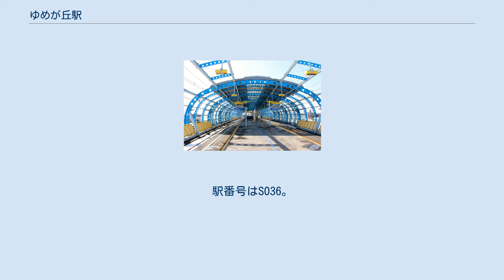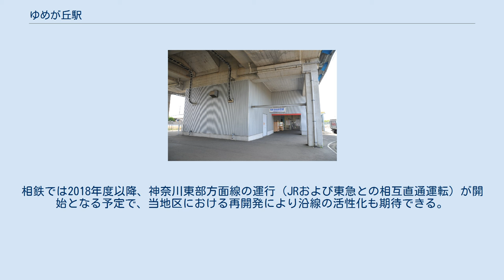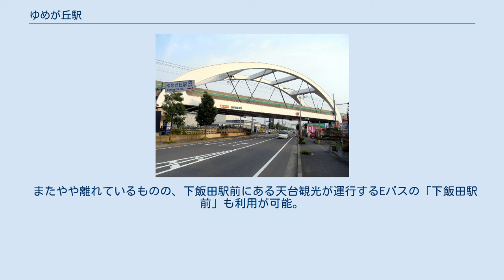ゆめが丘駅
ゆめが丘駅（ゆめがおかえき）は、神奈川県横浜市泉区下飯田町にある、相模鉄道いずみ野線の駅である。
関東の駅百選認定駅。
 斬新な造りの駅で、駅全体をカーブした鉄骨で囲み、鉄骨の間に屋根や風除けの板をはめ込んだ形状となっている。
この板は透明なアクリル製であるが、劣化により視界は悪い。
当駅の起点側260mの位置にある都市計画道路環状4号線を跨ぐ橋は、在来鉄道で日本初のニールセン・ローゼ橋を採用している。
ホームから駅の南側にある横浜市営地下鉄ブルーライン下飯田駅の駅舎を望むことができる。
 他の相鉄の駅とは違い、自動精算機を設置するスペースは確保されているものの、現状設置されていない。
また、ICカードチャージ機も設置されていない（ともに2015年5月時点）。
 1日あたり乗車人員の推移 近年の1日平均乗降・乗車人員推移は下表の通り。
 駅周辺には田畑が広がっている。
当駅及び横浜市営地下鉄ブルーライン「下飯田駅」の周辺に位置する「泉ゆめが丘地区」は市街化調整区域に長年指定されていたため開発が遅れているが、2014年6月には市街化区域への編入などの都市計画決定が行われた。
今後は当駅周辺においても再開発の本格化が見込まれている。
 当駅および下飯田駅の周辺（泉ゆめが丘地区）は、「都市計画マスタープラン・泉区プラン」において「都市基盤施設と一体となった計画的な開発を誘導し、良好な居住環境を備えた市街地の形成を図る」地区として位置付けられている。
周辺エリアの市街地の形成に向け、1999年に地元地権者を中心として発足した「いずみ田園第一地区土地区画整理準備組合」を2007年末に解散し、新たに「泉ゆめが丘土地区画整理組合設立準備会」が発足した。
 2008年度には横浜市が「泉ゆめが丘地区」を特定保留区域に設定、また横浜市都市整備局は「泉ゆめが丘土地区画整理組合設立準備会」の支援を表明し、泉ゆめが丘地区（25.1ヘクタール）の市街化区域への編入を視野に協議を促進し、早期の事業化を目指すと発表している。
さらに2013年4月には横浜市と相鉄ホールディングスが、相鉄いずみ野線沿線地域（二俣川〜ゆめが丘）を豊かな自然環境や未利用地などの有効活用により新たな街づくりを目指すモデル地域に指定し、協定を締結している。
 再開発事業（土地区画整理事業）の施行期間は2014年度〜2022年度を予定、総事業費は約113億円を見込む。
2014年6月には市街化区域への編入および土地区画整理事業の都市計画決定などが行われた。
相鉄では2018年度以降、神奈川東部方面線の運行（JRおよび東急との相互直通運転）が開始となる予定で、当地区における再開発により沿線の活性化も期待できる。
 前述の都市計画決定に際し、導入機能やゾーニングなどの検討が進められ、交通広場や駅へのアクセス道路とともに、駅周辺への商業施設の集積、都市型住宅の整備などを行う方針が定められた。
また公共施設整備では、下飯田駅の駅前広場設置、幹線道路、区画道路、公園などの整備を予定している。
2020年9月、両駅に挟まれたセンター地区（駅前大街区、街区面積: 42,861m2）の集客施設開発事業者として相鉄グループの相鉄アーバンクリエイツと相鉄ビルマネジメントが選定され、地上3階建ての大規模集客施設（延べ床面積: 約118,000m2）を開発する計画が公表された。
同施設は2022年春に着工し、2023年度下期（2024年3月まで）に開業する計画で、テナントの詳細は同時点で不明だが約170店舗を予定しており、スーパーマーケットや専門店のほかに地元農家とも連携した「食」に関する体験型施設（食品マルシェ）、シネマコンプレックス（映画館）、屋上遊具公園などの導入も検討されている。
 最寄りの停留所は、環状4号線上にある「ゆめが丘駅入口」となる。
以下の路線が乗り入れ、神奈川中央交通により運行されている。
 またやや離れているものの、下飯田駅前にある天台観光が運行するEバスの「下飯田駅前」も利用が可能。
 工事着手時点の仮称は所在地の町名から「下飯田駅」であったが、「今後の夢を抱ける街」を願って「ゆめが丘」とされた。
その名称に引っ掛けて本線希望ヶ丘駅 - 当駅間の硬券往復乗車券「ゆめきぼ乗車券」が受験生などの縁起担ぎグッズとして発売されている。
 なお、横浜市営地下鉄ブ...